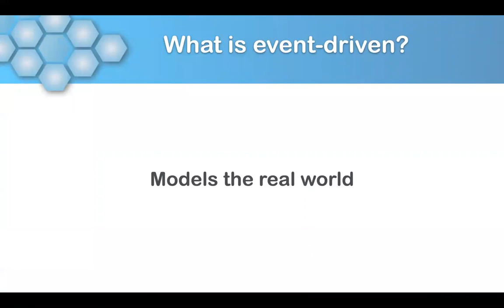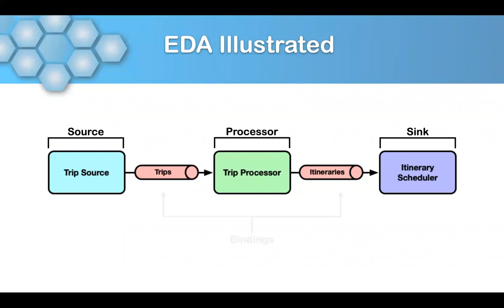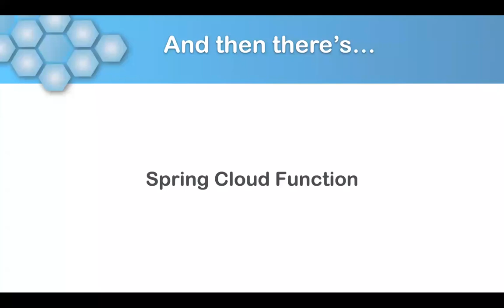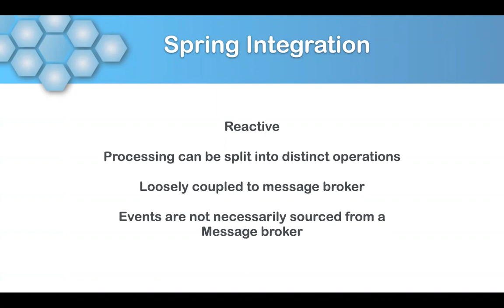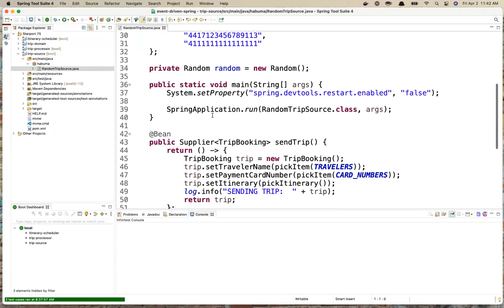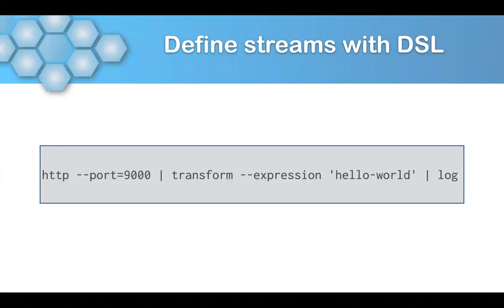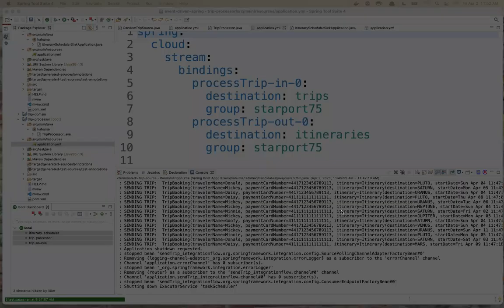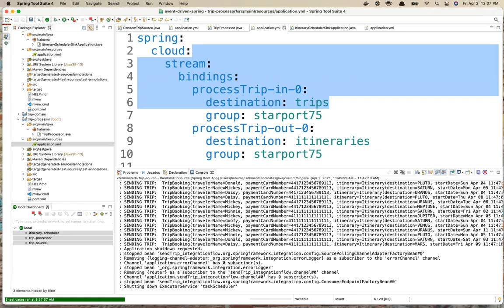Event-Driven Spring for the Win! - Craig Walls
Our bi-weekly webinars focus on Enterprise Software Development and Architecture.  Join us Fridays at 1PM Eastern.

At its core, Spring is built on a dependency injection framework that enables (among other things) loose coupling of application components. But dependency injection is not the only way to achieve loose-coupling. Event-driven design, as its name implies, enables components to react to events, not knowing where they came from, process those events, and then publish new events not knowing who (if anybody) will be handling those events.

In this webinar, we’re going to explore how to apply events in Spring applications to achieve looser coupling of components.